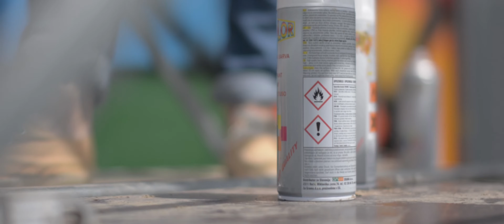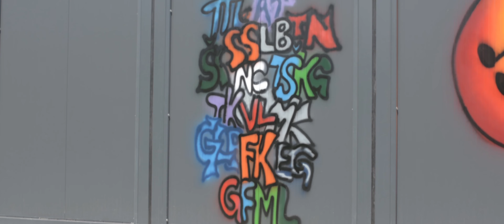GRAFFITI FILM | LJUTOMER | GFML 2015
FILMED with Nikon D7100 | 50mm Sigma | GOPRO Hero 3 Black

Original MUSIC | Atmosphere - Instrumentals
Metod KULCAR FILM